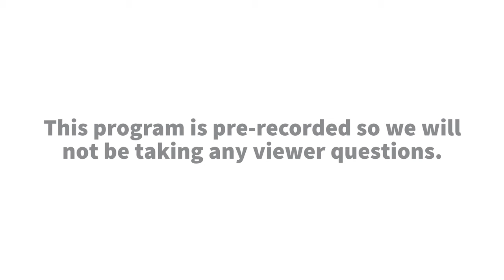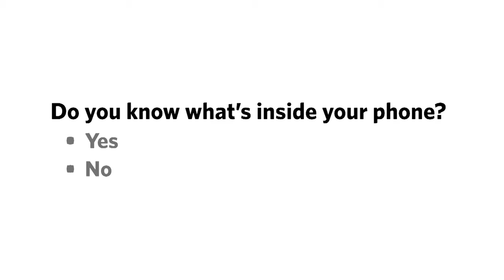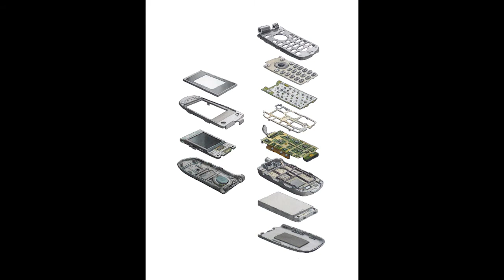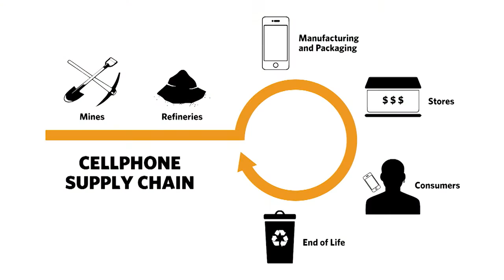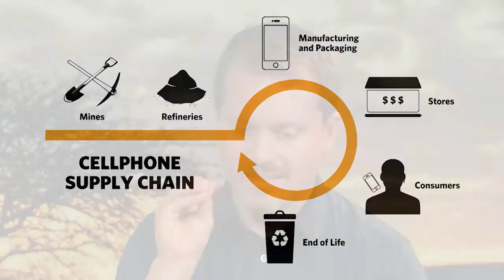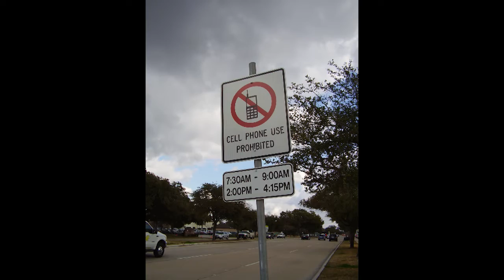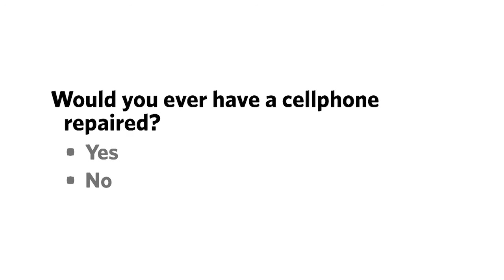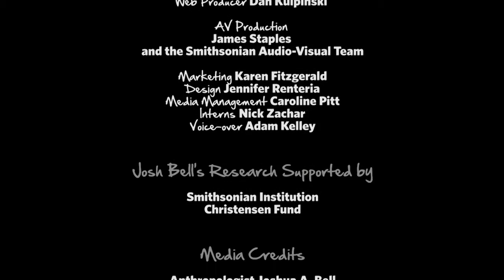A Natural History of the Cellphone with Josh Bell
Could you live without your cellphone? Meet cultural anthropologist Joshua A. Bell. He studies the social implications of the cellphone being one of our most intimate possessions. Explore the cellphone supply chain and how these gadgets are changing the world. Aired June 4, 2015.